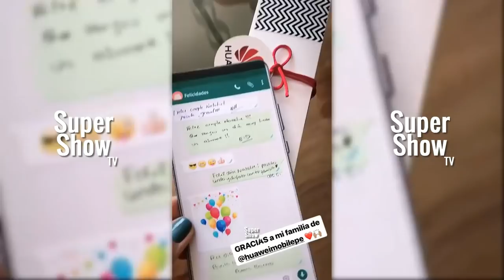Natalie Vértiz celebró su cumpleaños en familia y se emocionó con sorpresa en vivo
SUPER SHOW TV: Natalie Vértiz celebró su cumpleaños junto a Yaco, Liam y toda su familia y se emocionó con sorpresa en vivo en el set de Televisión, posteriormente celebraron junto a Yaco, Cathy Sáenz y otros amigos de la tv en una conocida discoteca.